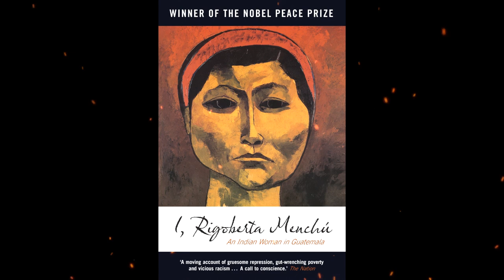Summary, “I, Rigoberta Menchu: An Indian Woman in Guatemala” by Rigoberta Menchu - Book Review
I, Rigoberta Menchu: An Indian Woman in Guatemala is a memoir published by the K'iche' author and human rights activist Rigoberta Menchu in 1983. She dictated the book to Venezuelan author and anthropologist Elisabeth Burgos who is credited as a co-author.